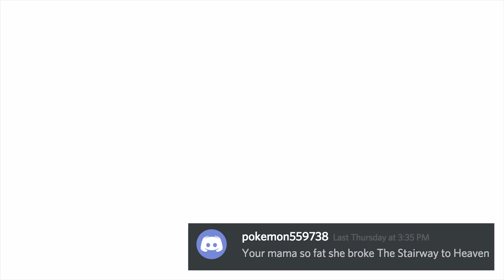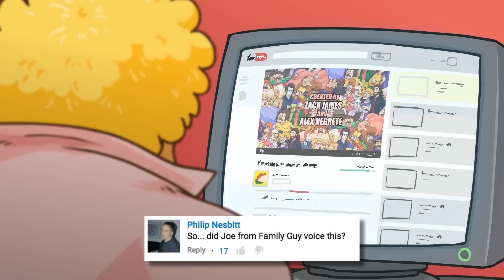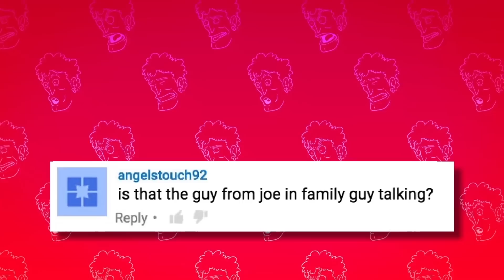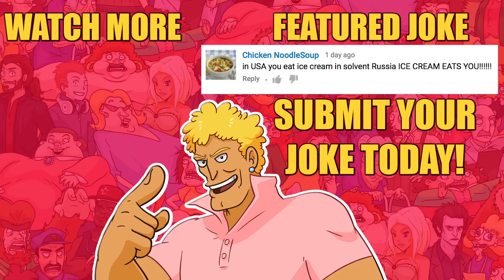IN SOVIET RUSSIA! Ice Cream